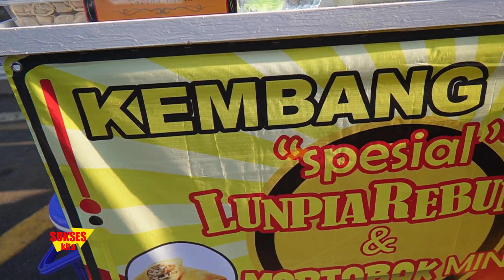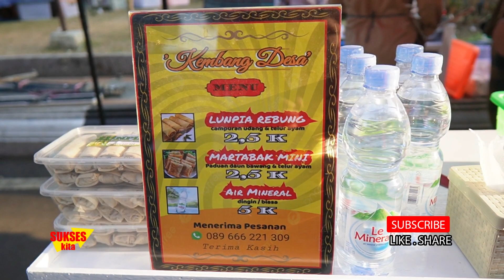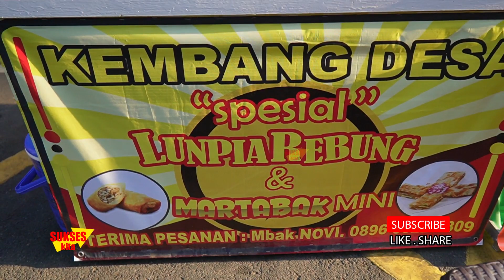LUMPIA DAN MARTABAK MINI ENAK HARGA TERJANGKAU CAR FREE DAY SEMARANG SEBELAH KANTOR PAK GANJAR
KEMBANG DESA
LUMPIA DAN  MARATABAK MINI
MENERIMA PESANAN
CAR FREE DAY SEBELAH KANTOR PAK GANJAR
 TAMAN INDOENSIA KAYA SEMARANG
JAWA TENGAH